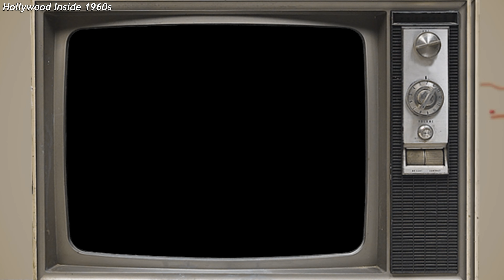Celebrity Transformations Gone WRONG - You Won't Recognize Them Today!